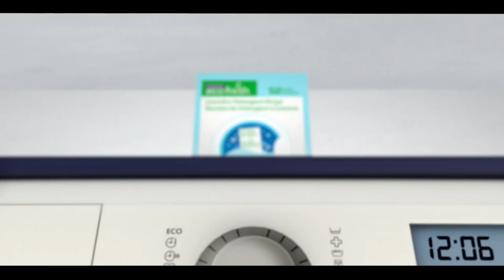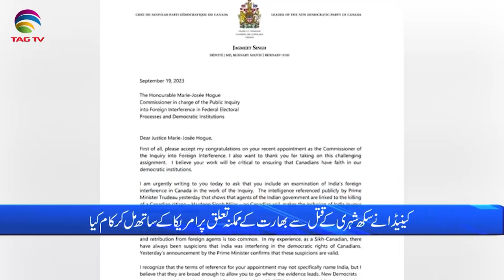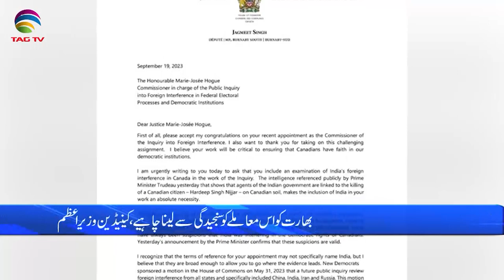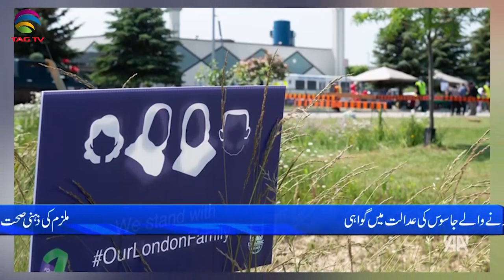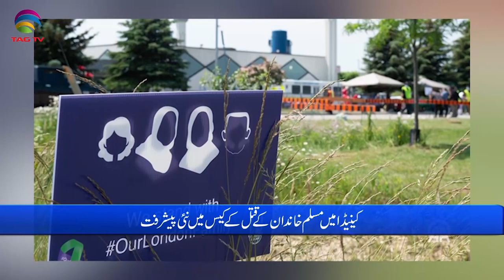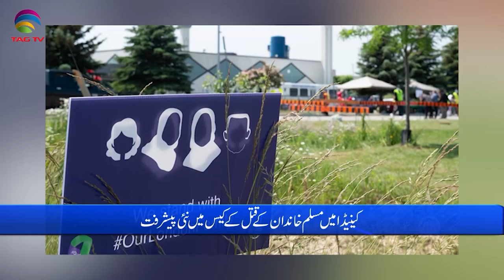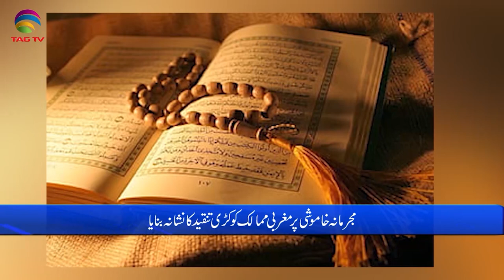International and Canadian News - September 20, 2023